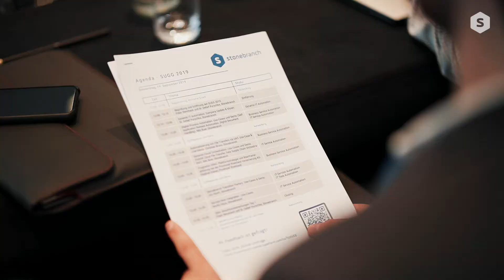Stonebranch User Group Germany 2019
Awesome moments and highlights from our German user group. Once again, it was extremely inspiring to meet our German-speaking community at SUGG 2019 in Mainz, Germany. We are already looking forward to the next user group. In the meantime, have a watch, and enjoy the highlights of this year’s top dynamic IT automation event in the D-A-CH region.